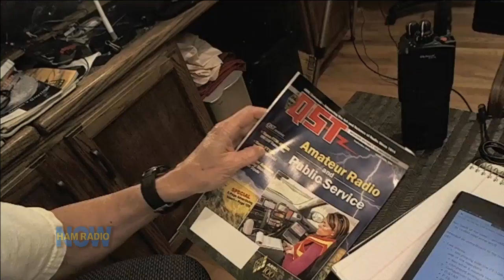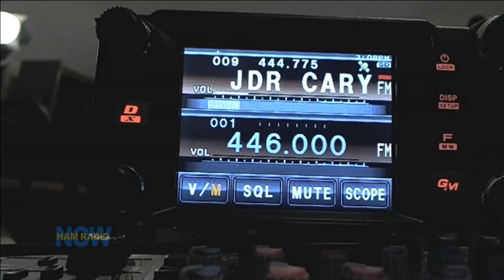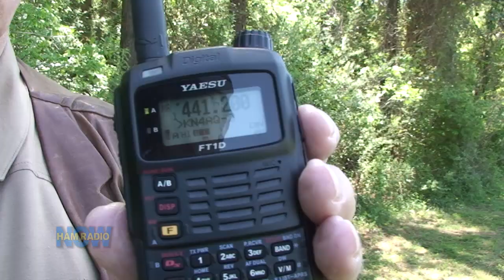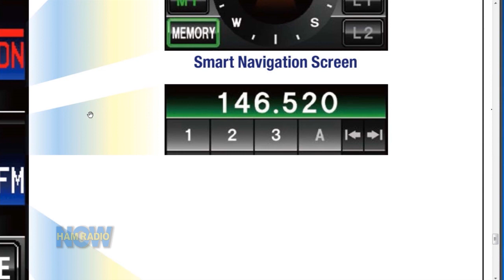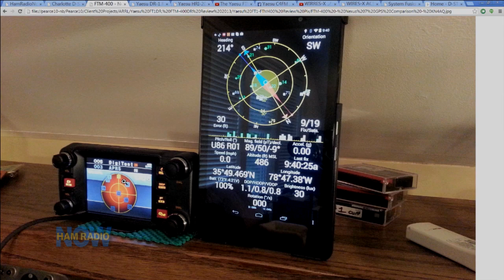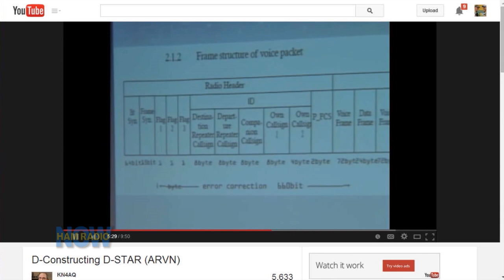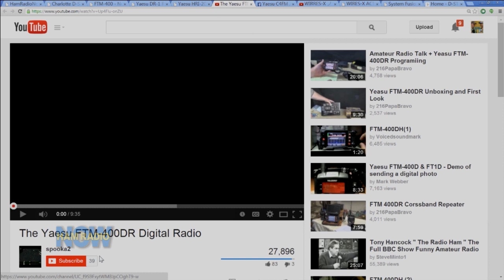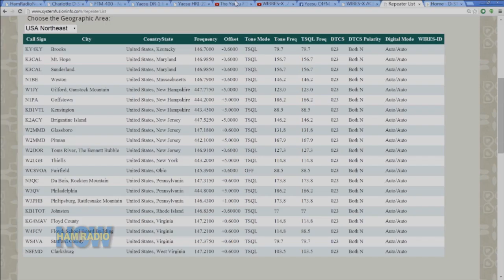HRN 161: Yaesu's System (Con)Fusion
Gary's QST review of the Yaesu FTM-400 and FT1DR digital mobile and HT was long. This "addendum" video is even longer. You get your money's worth. We play with the radios thru a DR-1 repeater, and then compare HTs running Yaesu's C4FM, D-STAR, P-25 and DMR (MotoTRBO).

(Con)Fusion? Well, that's more on our part during the HT demo, but there are still some open questions about how this is all going to work. And maybe we're thinking about the 4 incompatible digital voice modes now populating VHF-UHF.